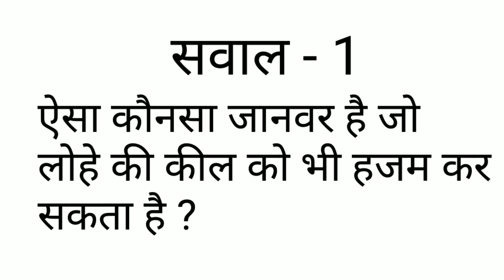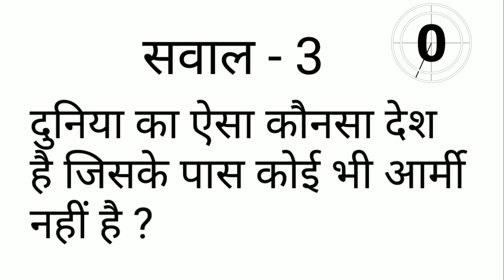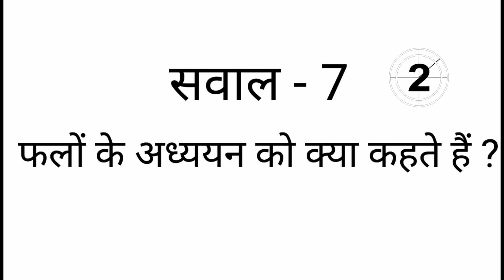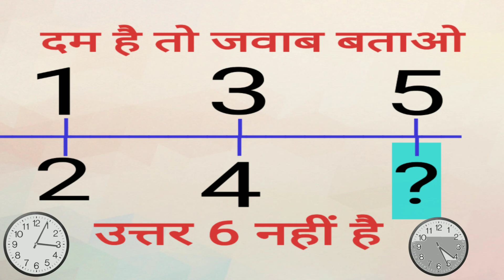10 दिमागी सवाल | Interesting GK